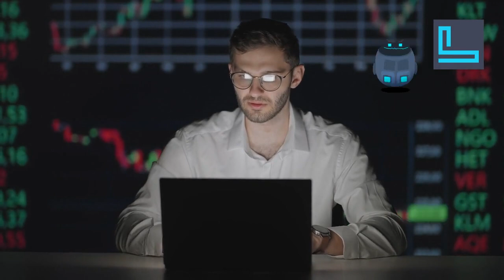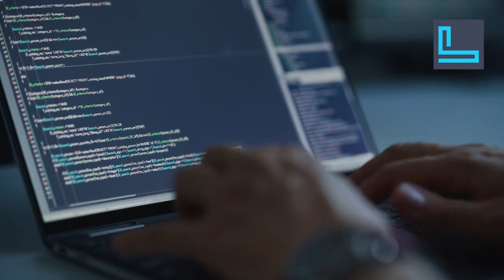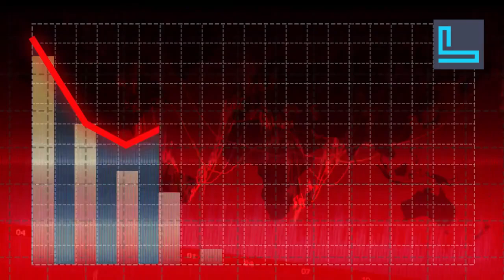Will AI Replace Quants? Not Quite—And Asset Managers Need to Know Why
AI won’t replace quants—here’s why asset managers should care. In this video, we dive into the relationship between AI and quants, showing how combining human expertise with AI’s speed and data-crunching power can unlock incredible investment strategies. Learn why quants are more than just coders—they’re your secret weapon in navigating the complexities of the financial market. Discover how AI can supercharge your decisions and what this means for the future of finance. Whether you’re an asset manager looking to streamline operations or simply curious about the role of AI in finance, this video has everything you need to stay ahead in an AI-driven world.

At Los Flamingos Research & Advisory, we specialize in leveraging the power of AI, backed by years of market expertise, to create winning strategies for our clients. Ready to learn more?